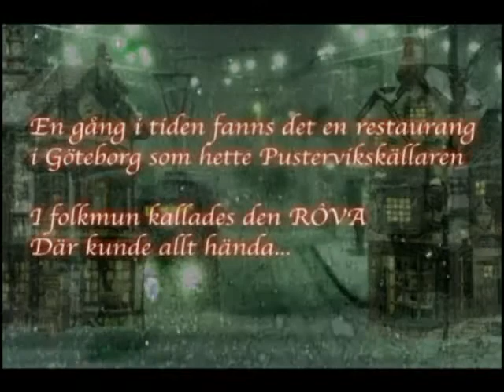RÔVA - trailer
RÔVA - Revy Ôver Världens Allmäntillstånd

Folkteatern Göteborg presenterar
Julbord på Restaurang RÔVA
En gång i tiden fanns det en legendomspunnen restaurang i Göteborg som hette Pustervikskällaren. I folkmun kallades den RÔVA. Där kunde allt hända och det gjorde det också! Nu återuppstår restaurangen i en oförglömlig revy tillsammans med ett välsmakande julbord. Ta med vänner, familj eller varför inte hela företaget på en unik teaterupplevelse!

Revygänget tar med publiken på en vass men kärleksfull resa genom vårt land idag, för att avsluta där de började. Inget har förändrats. Ingen kommer där ifrån. Det är elakt och ingen går säker, men det är också självironiskt. För hur kul är revy? Kan man skämta ihjäl livet? Succén är tillbaka i julversion och med julbord!

Julbordspremiär 28 november 2013
Spelas till 20 december på Röda Scenen, Folkteatern Göteborg
Kvällstid: Revy med julbord  Dagtid: Revy med jultallrik

Regi/Idé: Erik Ståhlberg  Huvudförfattare/Idé: Håkan Johnsson
Scenografi: Robert W Ljung  Mask/Peruk: Lars Carlsson  Hemlig gäst med egen text: Kim Lantz  Medverkande: Elisabeth Göransson, Lars Magnus Larsson, Niklas Román, Jonas Sjöqvist, Sara Wikström och Sanna Hultman.

Julbord
Vår goda julskinka / Marinerade revbensspjäll / Köttbullar / Prinskorv / Janssons frestelse / Gravad lax med hovmästarsås / Flera sorters sill / Ägghalvor med rom / Söt och grov senap / Lagrad ost / Vörtbröd och knäckebröd / Ris à la Malta / Julgodis / ... och annat gott!